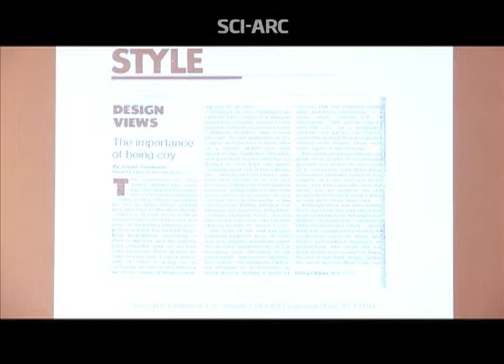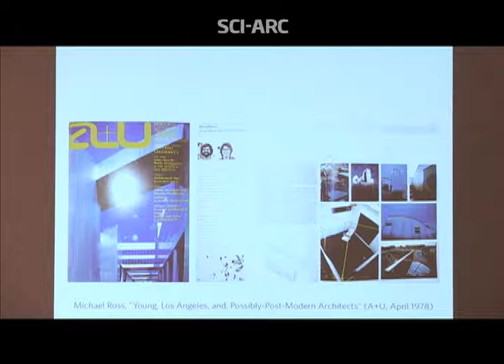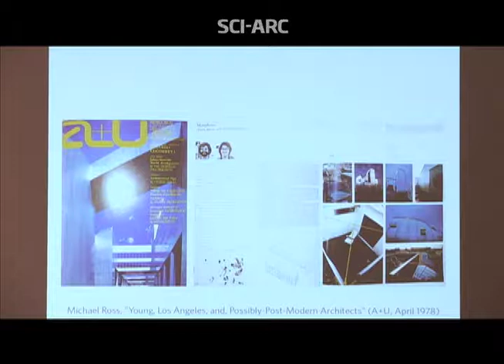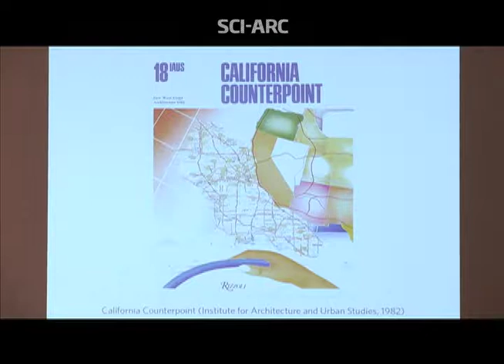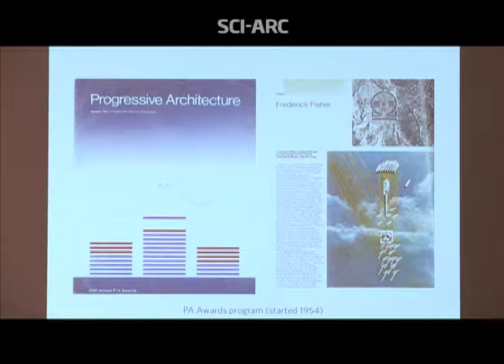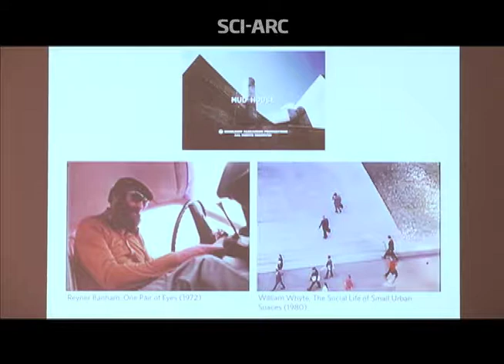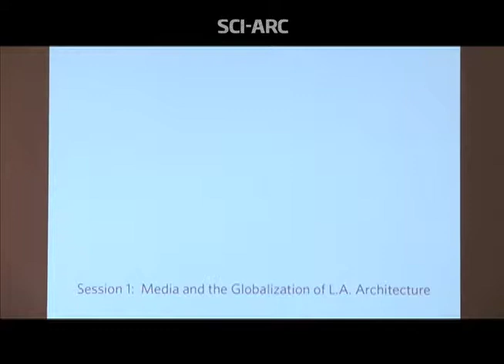Confederacy Of Heretics Symposium: Media & the globalization Of L.A. architecture (June 15, 2013)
The panelists discuss the communication of architectural discourse in the late 1970s, and the increasing awareness of new work in Los Angeles, and recall it as a period that discovered the beauty of urban. Paul Goldberger argues that in the last 35 years the media have changed more radically than architecture, noting that John Dreyfuss' 1979 series of articles on the Heretics architects would be unthinkable at a newspaper today. Goldberger and other panelists comment on the decline of architectural criticism, the rise of self-publishing, and the possibility that the gatekeeper function once fulfilled by journalists is now performed by exhibit curators. The panelists also discuss issues raised by members of the audience, including the profile of architecture in popular culture, celebrity culture and the blockbuster mentality applied to architecture, global dissemination as a cause of homogenization, the difficulty of filtering and evaluating in an over-saturated media environment, and the search for adventurous clients.